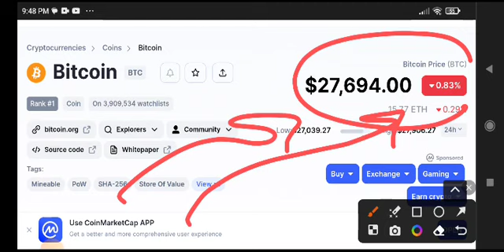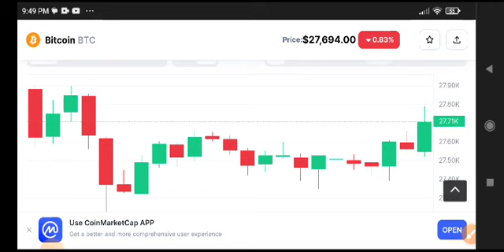Bitcoin Price Prediction Analysis! BTC News Today